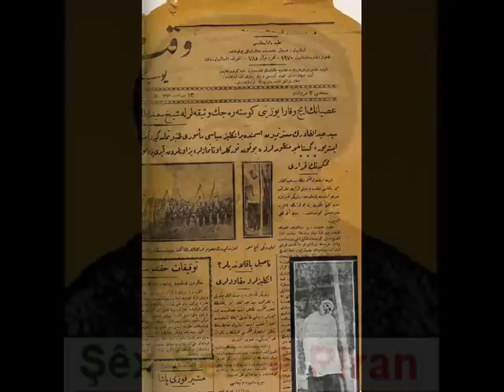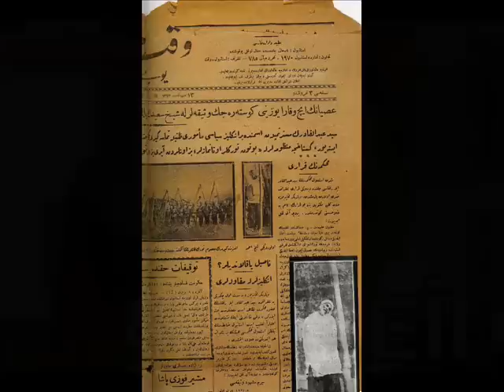1- §êx seîd Bavê selah لاو ولا تو شيخ سعيد ابو صلاح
jindires efrin afrin palo genc bismil